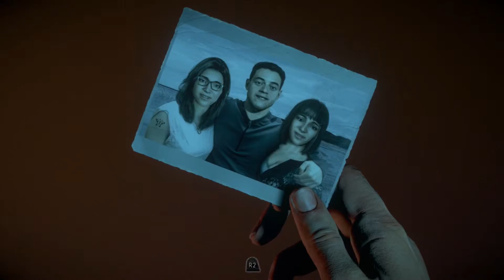Player Select Plays Until Dawn [BLIND] Part 2: Jealousy 9 Hours Until Dawn Lost Already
Back at it for more!  We continue the Until Dawn journey further into the house, well at least we finally get into the house!  Selected Players Steve and Jon carry on as Jonathan knocks off the tail end of a cold.

We take Chris into the Lodge and promptly get stuck and SUPER lost, thankfully we figure it out and carry on without too many problems.  We still don't know why Josh just didn't do it, seeing as it's his family's house.  What a dick.  Once we finally get in the ladies go at it and well, might as well make it as bombastic as possible!  Super Jealousy!  9 Hours Until Dawn!

Let's Play Until Dawn [BLIND] Part 2: Jealousy 9 Hours Until Dawn Lost Already